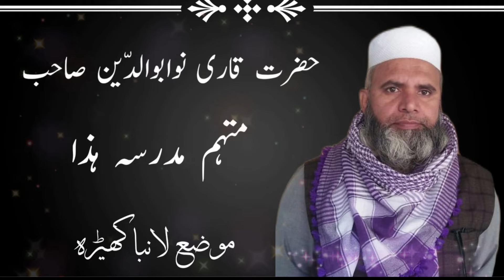Hazrat Qari Kaab Sahab Lambakheda Bijnor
Qarikaab
qarikaab
Qarikaab